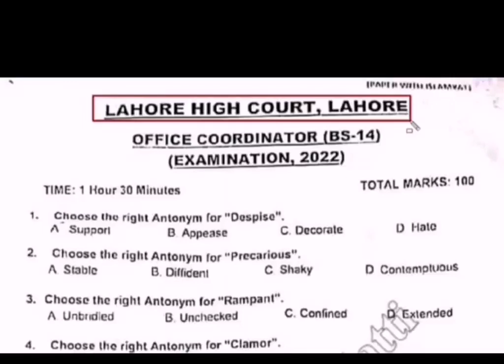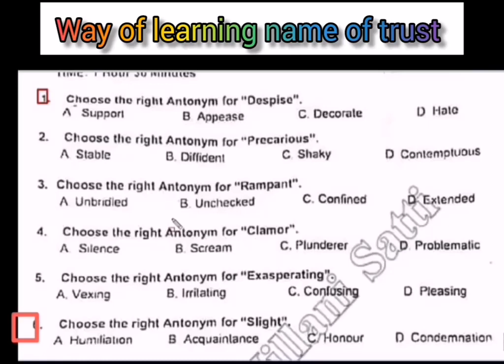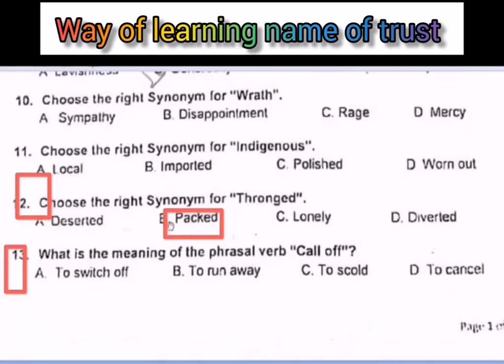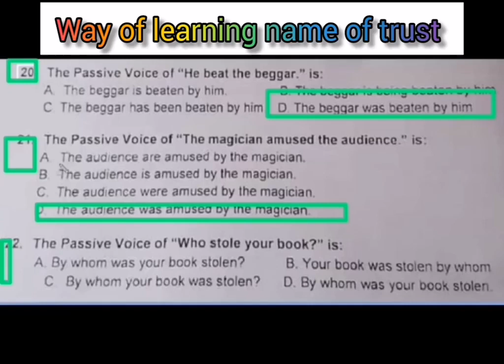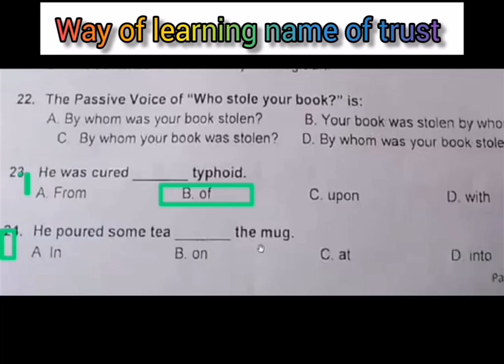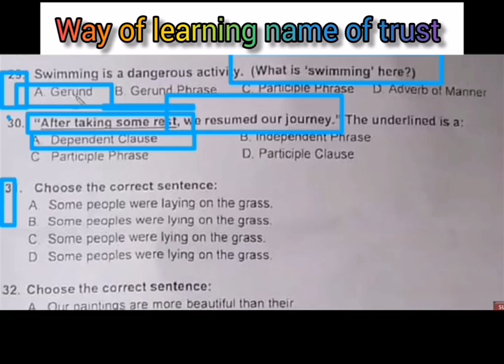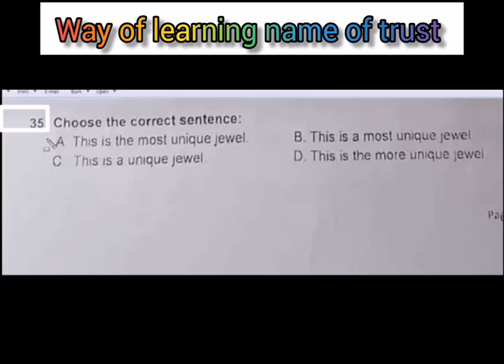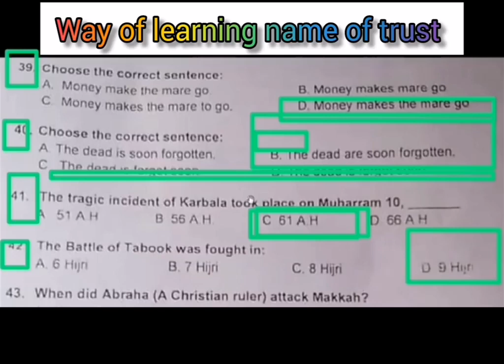Office Coordinator lahore high Cort papper today held on13-10-2022 complete paper @NTS TEST MASTER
Office Coordinator lahore high Cort papper today held on 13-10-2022 |Today office‎@NTS TEST MASTER

Next 60 Question of this papper
باقی 60 سوال یہ ہیں اس پیپر کے

today office Coordinator lahore high Cort papper today held on 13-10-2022
today office Coordinator lahore high Cort papper
office coordinator Lahore high Court papper today
office coordinater Lahore high Court papers held on 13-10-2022
office coordinater Lahore high Court papper held 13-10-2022
Today office Coordinator lahore high Cort pappe
office coordinator Lahore high Court papper today held on 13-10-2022 complete solved papper
Office Coordinator lahore high Cort papper today complete solved